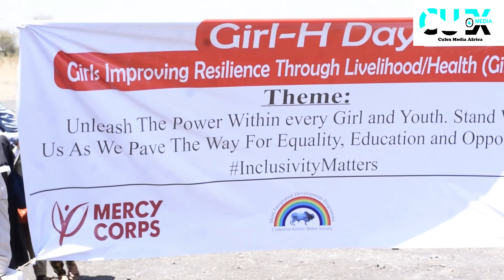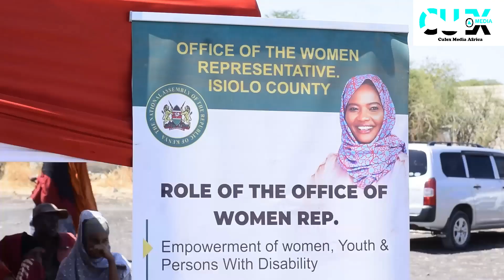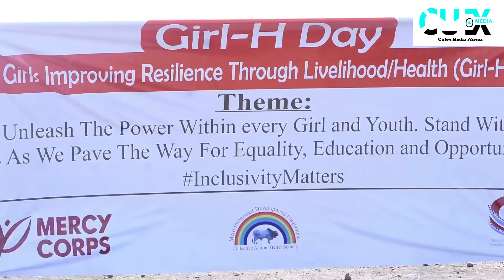ISIOLO COUNTY ASKED TO SUPPORT GIRL EDUCATION AS 3000 GRADUATE UNDER USAID GIRL-H PROGRAM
Mercy Corps Country Director Kunow Sheikh Abdi has assured of the organization's commitment to working with the county government in building resilience of local communities for sustainable development.

The organisation is jointly implementing USAid funded Girls Improving Resilience through Livelihood and Health (GIRL-H) program together with Merti Integrated Development Programme (Mid-P).

Culex Media Africa